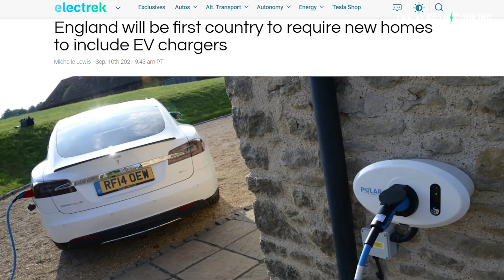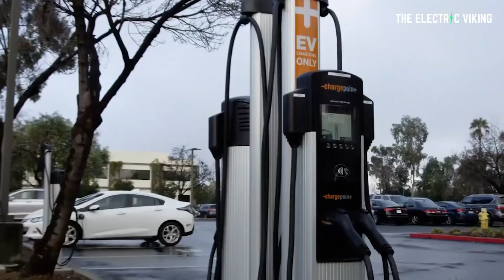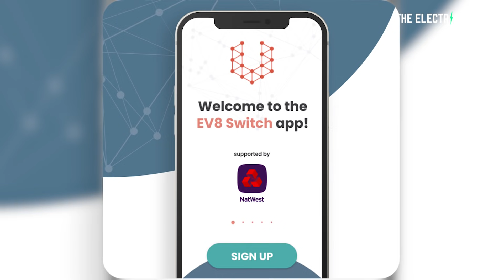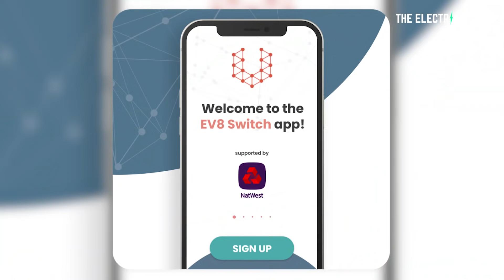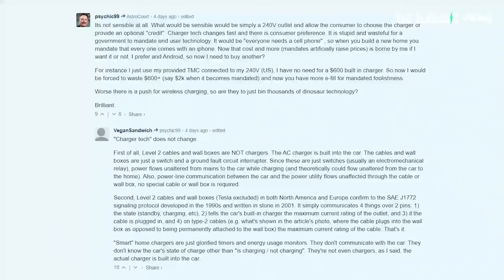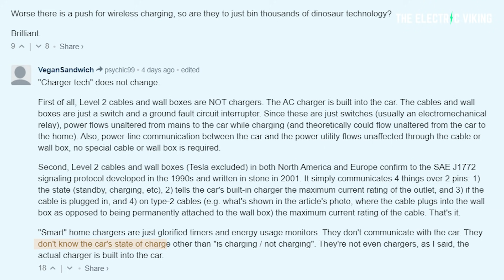Electric car chargers mandatory for new houses in 2022